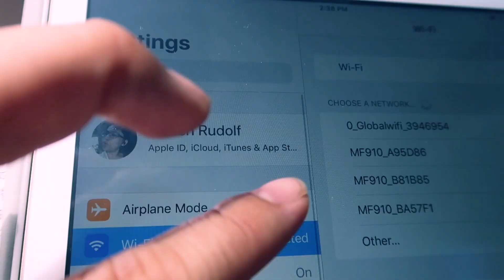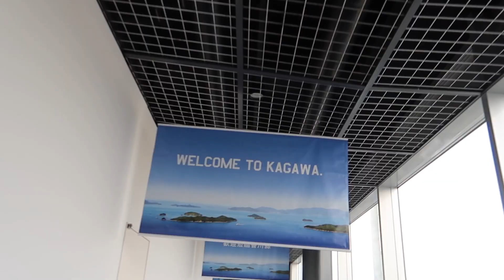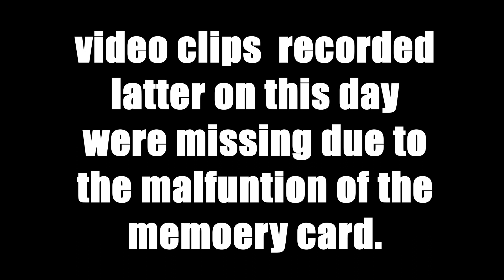FIVE DAYS IN KOCHI, JAPAN (EP.1)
my first time in Japan, hope yo'll like it.

the sound of magic are credited to:

1. Joe Hertz - Stay Lost ft. Amber-Simone (Cabu Remix)

2. Kronicle - Abyss

3.  Kazutaka Kishi - EEE

4.  Alex Nekita - Indie Rock Walk